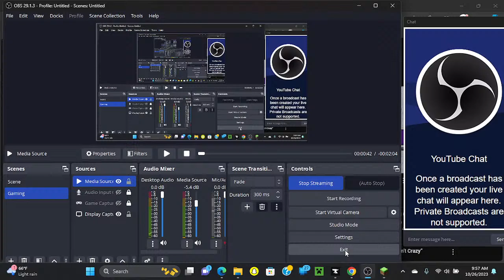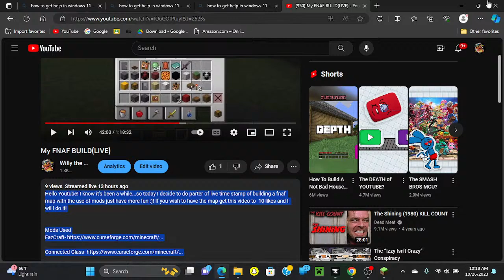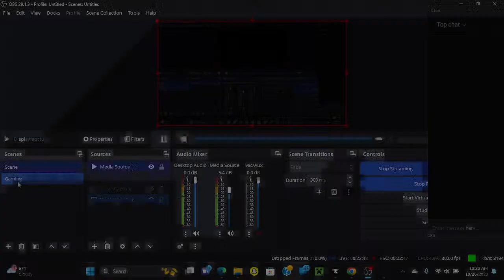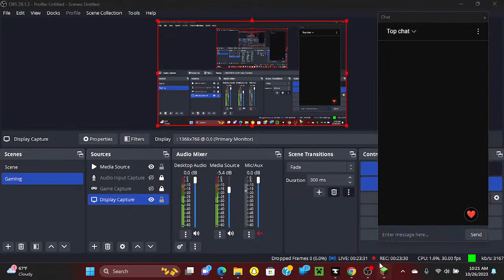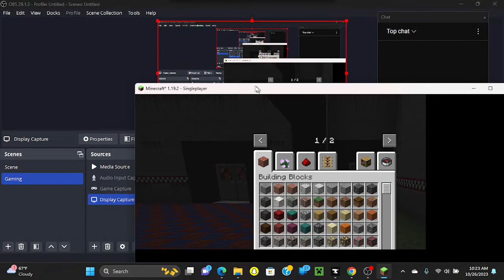MY FNAF BUILD! (LIVE) PART 2!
Hello Youtube! Welcome to PART 2! Today I will be focusing more on my build and hopefully get the flooring and the walls built ...plus working on the office being more functional!

Song-FNAF Song 8-bit Instrunmental
Artist-8-Bit Universe

Thumbnail-TrainGuy